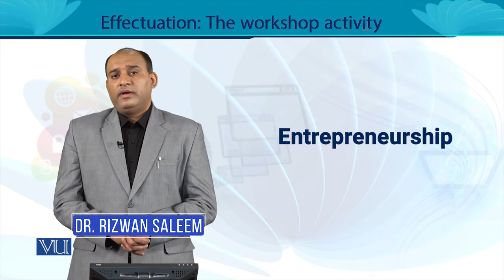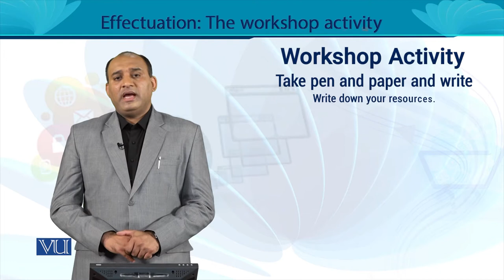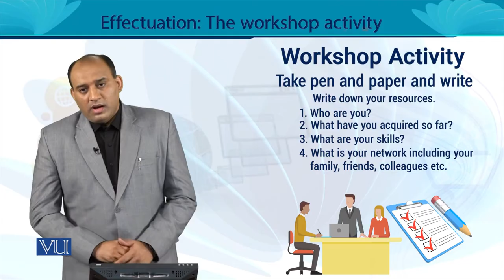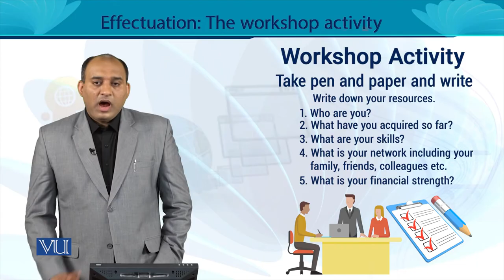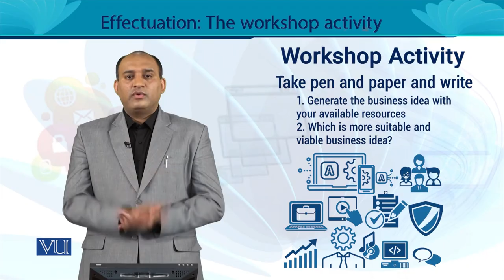Effectuation: The Workshop Activity | Entrepreneurship | MGT602_Topic085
MGT602 - Entrepreneurship
Topic085 - Effectuation: The Workshop Activity,
By Dr. Rizwan Saleem